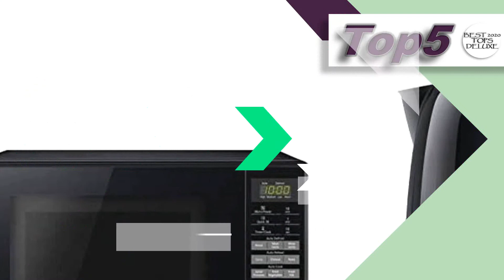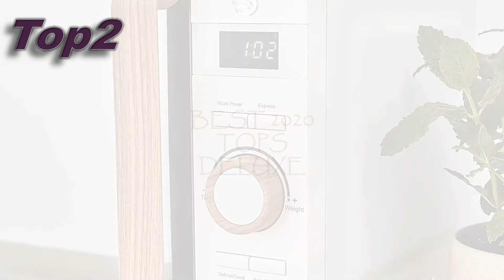🏆best SOLO MICROWAVES 2020 🥇 [2020 NOVEMBER]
💥⬇️🥇best ONLY MICROWAVES 2020⬇️💥

0:00 Intro.00:20 Top5
 Panasonic Microwave NN-E28JBMBPQ, Black Microwave, 20 Litre & Breville VKJ755 Impressions Kettle, 1.7 L - Black

01:00 Top4
 Samsung MS23F301TAK Solo Microwave, 800W, 23 Litre, Black

01:40 Top3
 Morphy Richards Microwave Accents Colour Collection 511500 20L Digital Solo Microwave Black

02:20 Top2
 Swan SM22036WHTN, Nordic Digital Microwave, Wood Effect Handle, Soft Touch Housing and Matt Finish, 800W, Cotton White

03:00 Top1
 COMFEE Retro Style 800 w 20 L Microwave Oven with 8 Auto Menus, 5 Cooking Power Levels, and Express Cook Button - Apricot Cream - CM-M202RAF(CM)

We want to continue improving day by day. Send us your comments, suggestions or requests for new videos!

We are associated with affiliate programs, such as Amazon, so we would appreciate it if they buy, they do so through our links since that way we could receive a small compensation. Thank you so much.